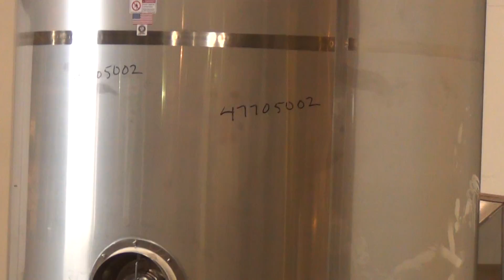Unused- DCI Reactor, 4,000 Liter (1056 Gallon) - stock # 47705002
Unused- DCI Reactor, 4,000 Liter (1056 Gallon), Duplex 2205 Stainless Steel, Vertical. 66" Diameter x 72" straight side, dished top & bottom. Internal rated 45 psi at 400 degrees F, MAEWP 15 psi at 400 degrees F, MDMT -20 degrees F at 45/-15 psi. Duplex LDX 2101 stainless steel dimple jacket MAWP 150 psi at 400 degrees F, MAEWP 15 psi at 400 degrees F, MDMT -20 degrees F at 150/-15 psi. Insulated with 2" chloride free ceramic fiber and 316L stainless steel sheathing. (2) Spray balls. Top openings: 24" man way with cover, (2) 4", (2) 3", (4) 2", (2) 1-1/2". Side openings: 4", (5) 2" with stainless steel alcove. 3" Center bottom outlet. Mounted on (3) legs. Serial# JS5954, National Board# 9419, built 2013.